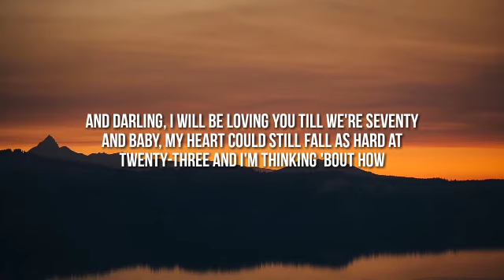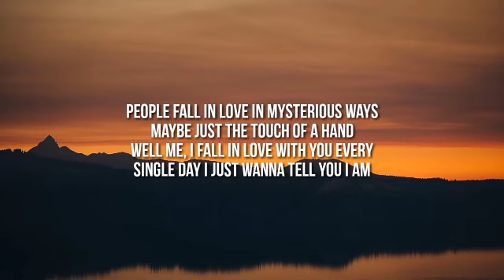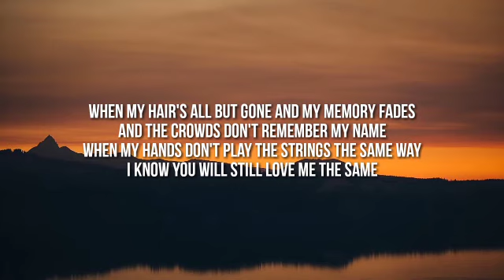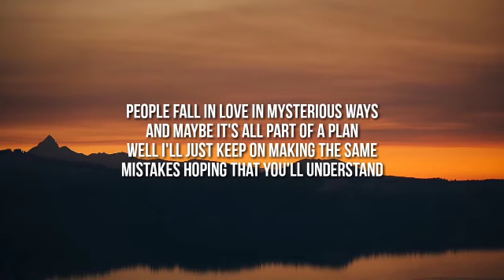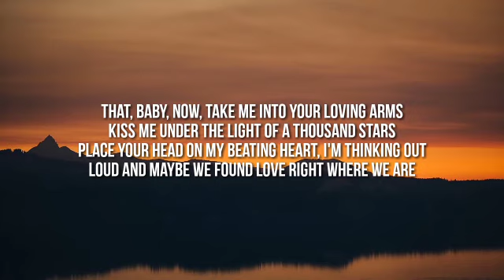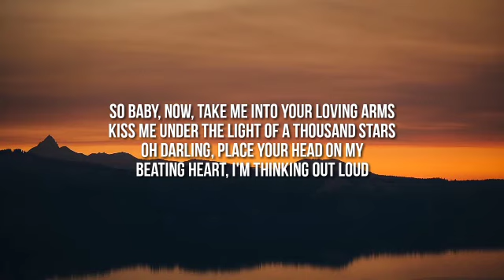Ed sheeran - thinking out loud (lyrics)